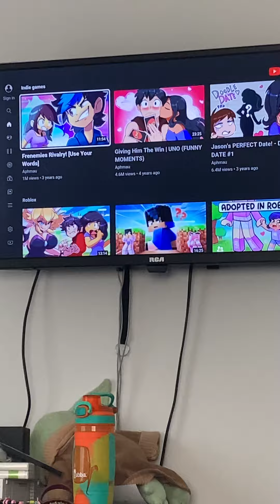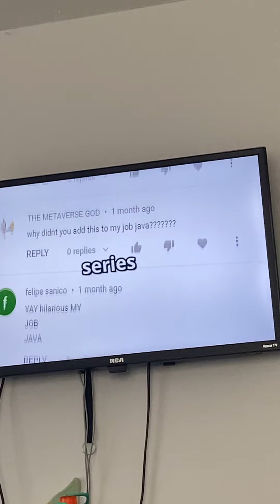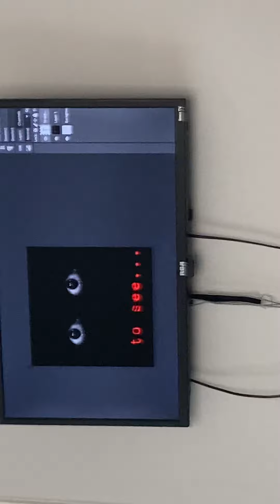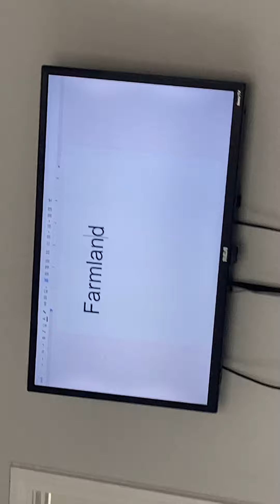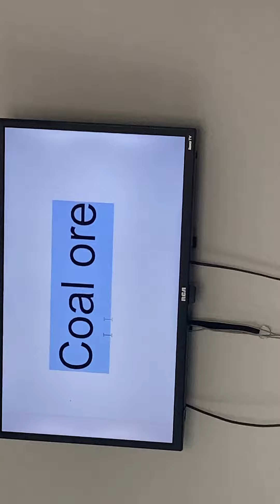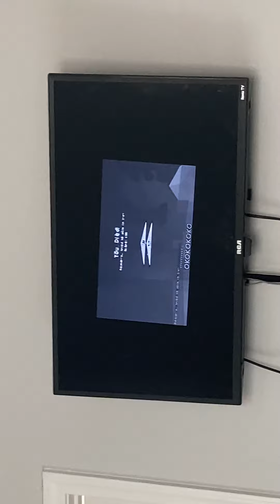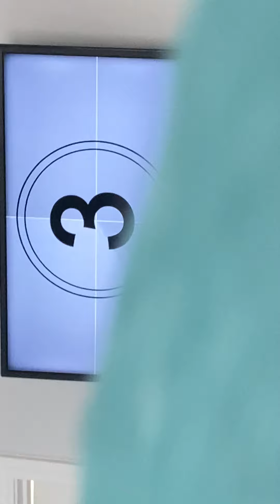If you like these kinds of videos, then go try to dint this person…………………………………………………………:,……………..:::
Lololololomgomgomgomgomglolomgsheeshsheeshsheeshlolololololomglolsheeshlolomg